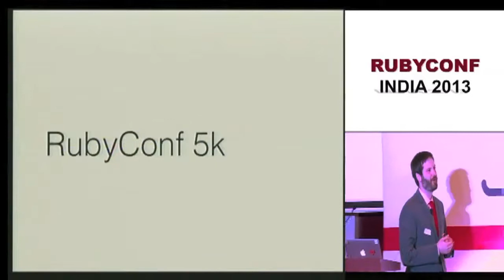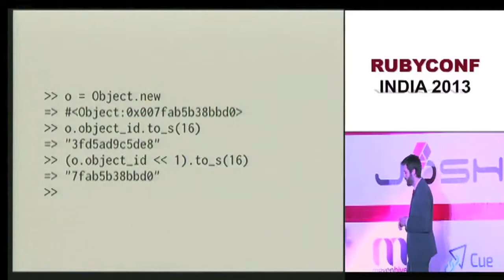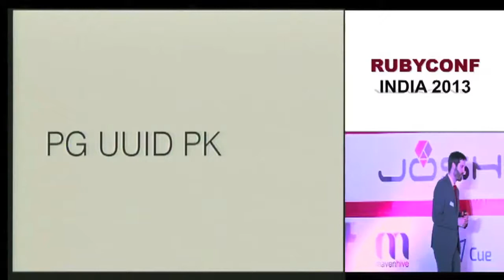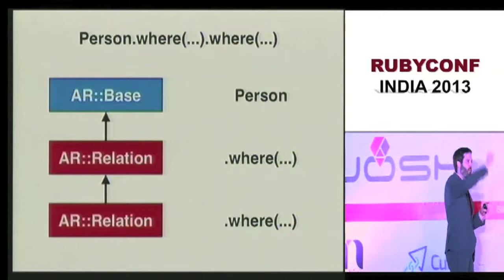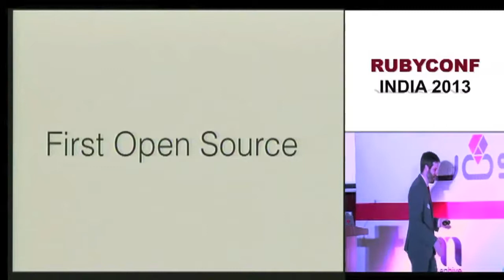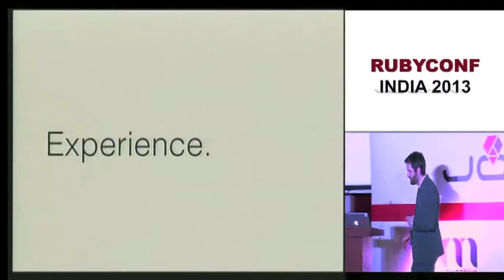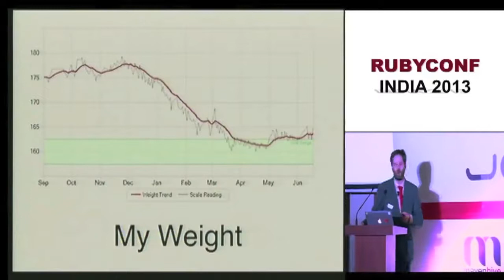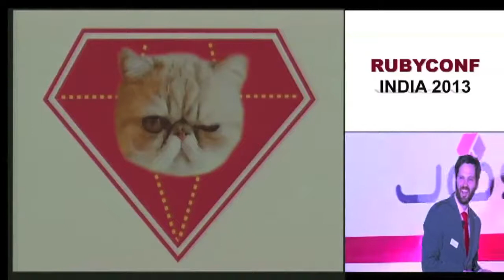RubyConf India 2013 Keynote by Aaron Patterson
In this talk, Aaron will be speaking about upcoming technologies in Ruby on Rails. He will also be speaking about his experience as an Open Source Software developer, and how this relates to the work that he does in Rails. We'll talk about not just software development techniques, but also techniques for developing ourselves.